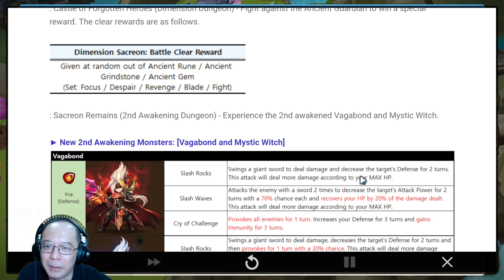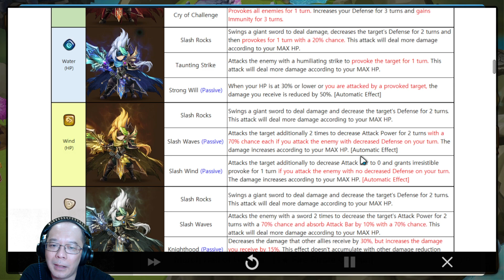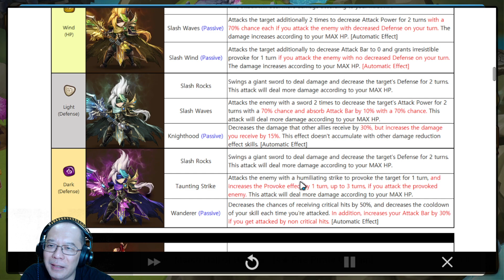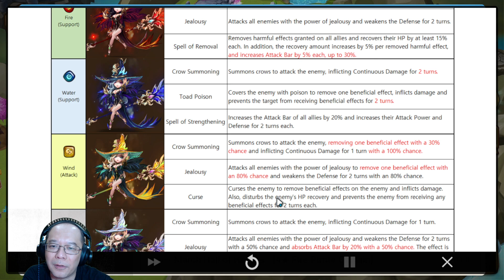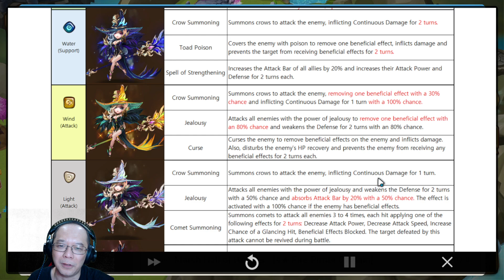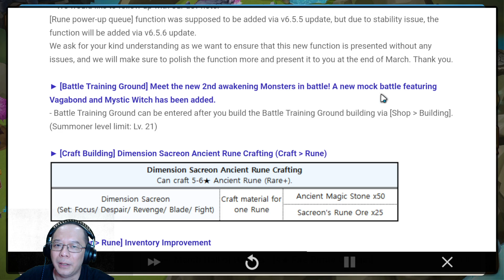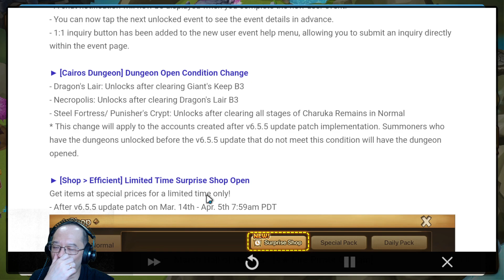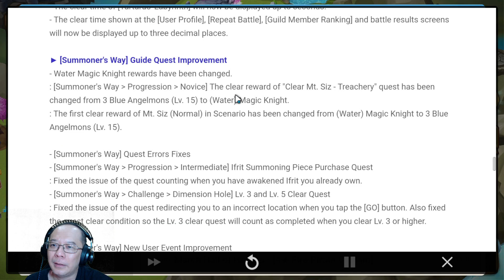Summoners War - PATCH UPDATE v6.5.5!!! 2A MYSTIC WITCH and VAGABOND SKILLS! more QoL STUFFS!